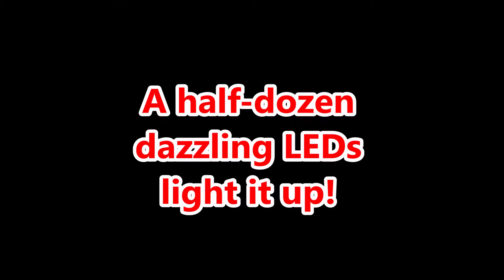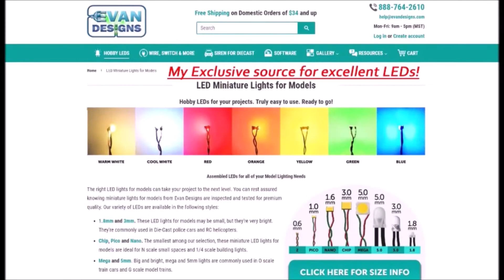Custom Lighted 1934 Dodge Coca Cola truck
A unique diecast enhanced with professionally-installed LEDs.